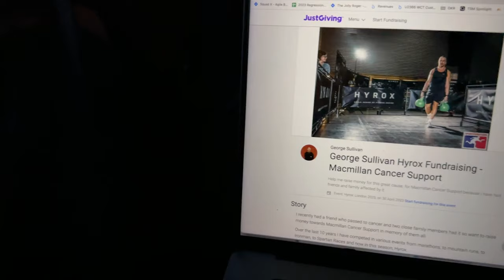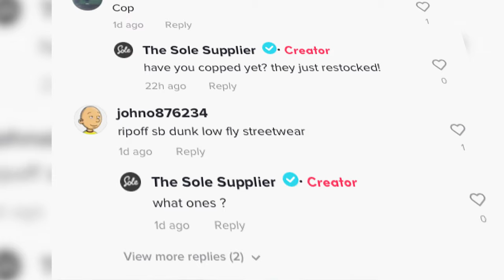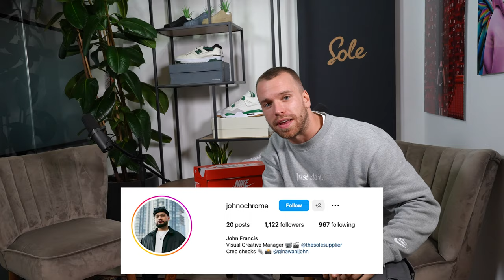Workday & Workout: Behind the Scenes at The Sole Supplier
A preview behind the scenes at The Sole Supplier! This is a typical Monday in our office, where we:

- Dive into the exciting world of sneaker culture and bring you the latest releases, reviews, and insights.
- Get a glimpse of our content creation process, from brainstorming ideas to shooting and editing captivating videos.
- Explore the dynamic atmosphere and unique behind-the-scenes moments at The Sole Supplier office.

We are also diving into my training lifestyle. In this video, you'll witness:

-  An intense push training session at the gym, with training partner Miles.
- The supplements I take beforehand to fuel my workouts and maximise my performance.
- A sweat test to better understand the electrolytes my body needs during intense training sessions.

Its filled with office insights, content creation, and a peek into my training routine.

Who is George Sullivan?

A sneakerhead, tech enthusiast and entrepreneur, who turned his bedroom blog into an 8 figure business.

The Sole Supplier helps millions monthly find sneakers from over 40+ retailers.